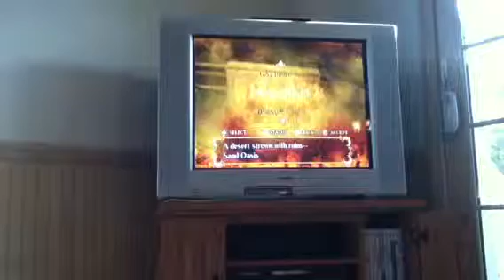Sonic and the secret rings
2nd boss!   Battle of the sand scorpion!